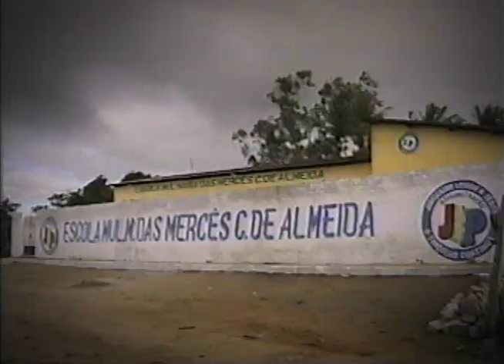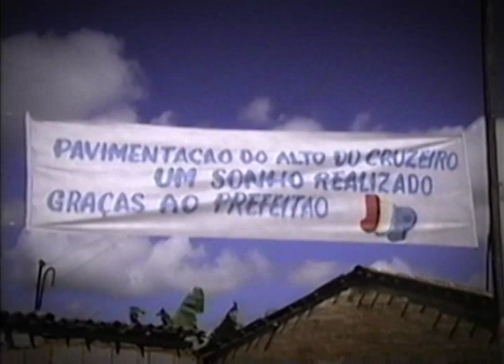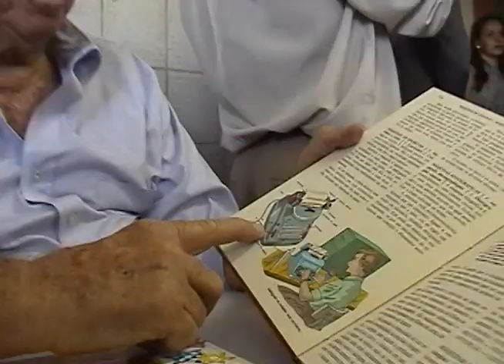João José Pereira - Eterno Prefeitão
Junqueiro-AL 07 de abril de 1939 nasce João José Pereira, terceiro filho do casal Teófilo Pereira e Noêmia Tavares Pereira. Seus irmãos Teozinho, Pedrinho, Adelmo, Oceano e as irmãs Socorro, Ruth e Socorrinho.